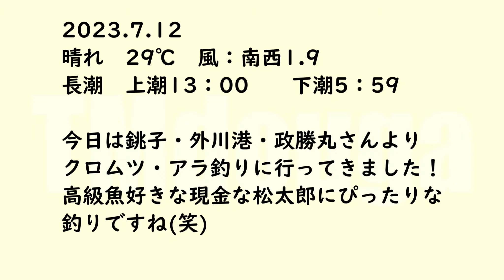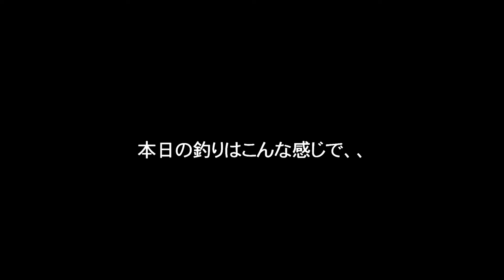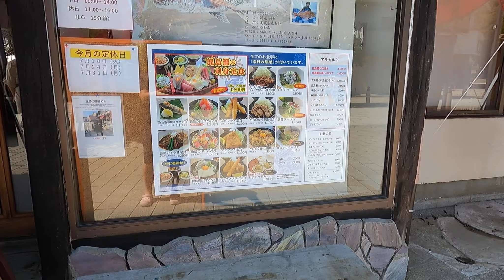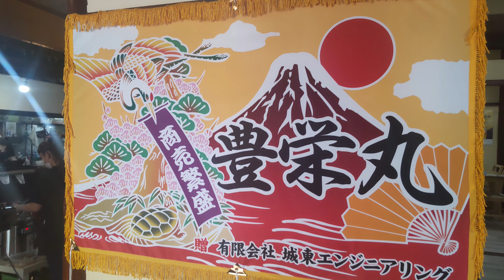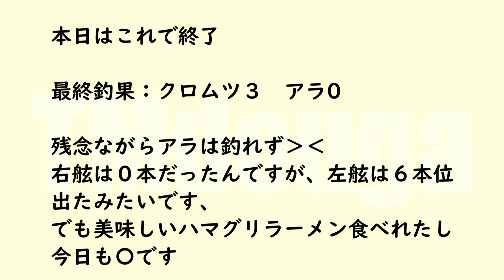2023.7.12 銚子・外川港・政勝丸・クロムツ・アラ・漁師の番屋めし 鹿島「豊栄丸」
今回は、銚子・外川港・政勝丸さんより
高級魚ダブルのクロムツ・アラ狙いで行ってきました！
お昼は、漁師の番屋めし鹿島「豊栄丸」さんんで頂きました！
鹿島の昼飯はここで決まりです＾＾